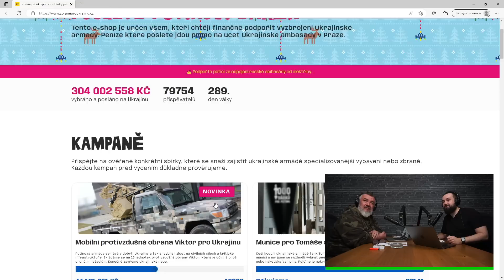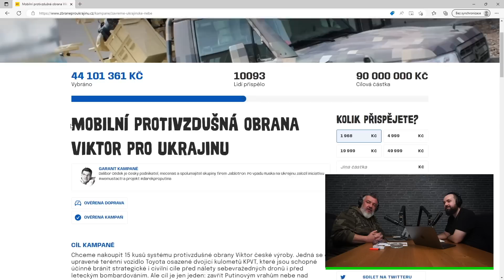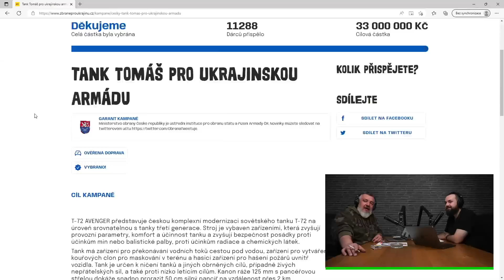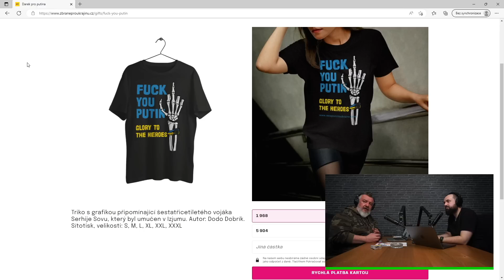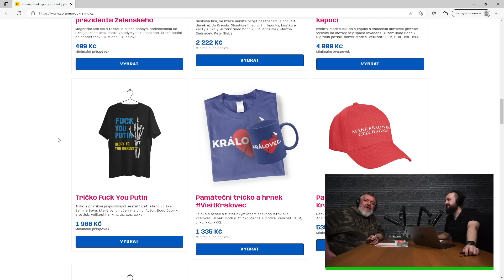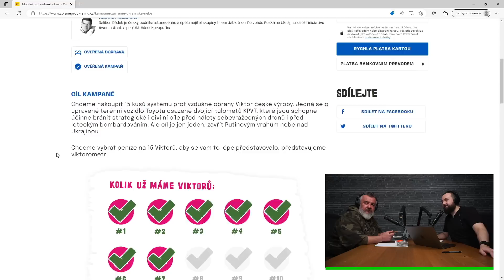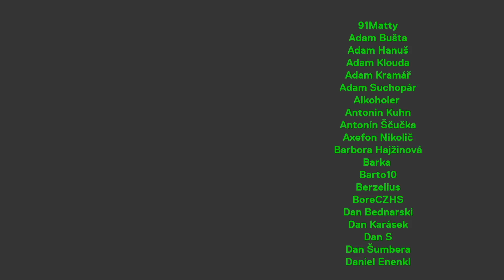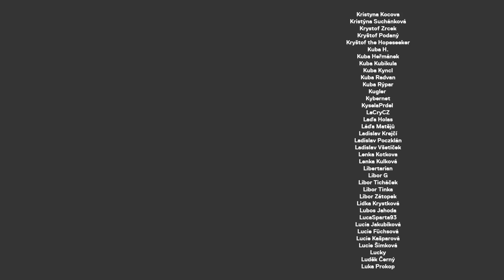Dárek pro Putina: Války se vyhrávají zbraněmi, Rusáci musí vypadnout z Ukrajiny (Martin Ondráček)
Dnes dorazil Martin Ondráček, zakladatel projektu Zbraně pro Ukrajinu a taky člověk, který v posledních stál za spoustou velkých mediálních projektů (včetně těch nejznámějších). Martin si navíc s ničím nebere servítky, takže očekávejte spoustu konkrétního hodnocení a možná i nějakých těch zákulisních drbů :)

STANDA
SHOW